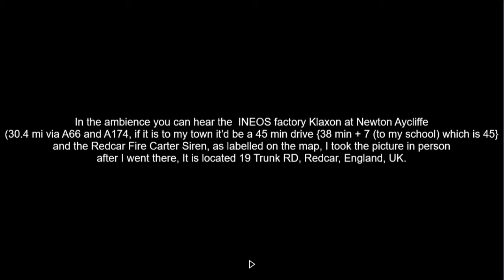Redcar Carter Siren (if it tested)